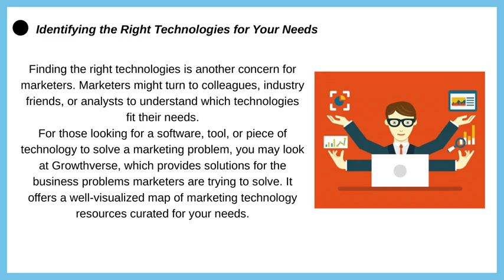Top 4 Marketing Challenges & its Solutions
Customer expectations are changing rapidly and posing new challenges to many businesses. The technologies available to marketers are also developing quickly to help overcome these hurdles so one can deliver a customer experience that will lead to higher conversion.